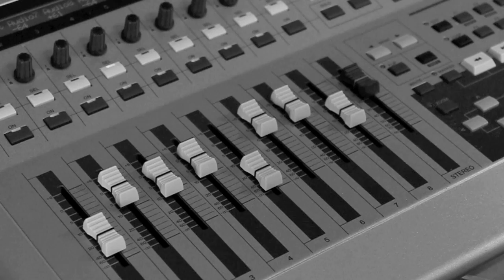Engel B. im Studio DISCOFOX IM RADIO Schlager Hit 2012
Engel B. im Studio von Sweethouse Productions mit seiner neuen Single DISCOFOX IM RADIO. Produzenten sind Mirko Süss und Carsten Guse. Single erscheint im Sommer 2012. Videoproduktion Sunshine Events und Medienproduktion Liewald und Schanze GbR